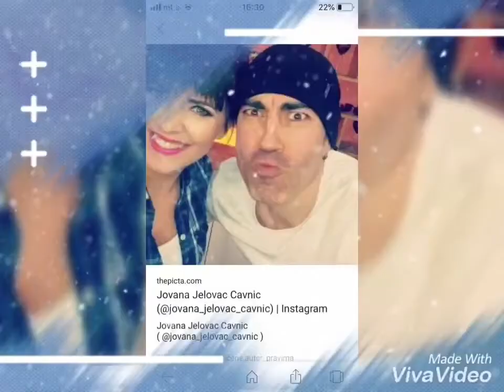Jovana Jelovac Cavnic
Video za moju ljubav.Volimo te prepuno ljubavi